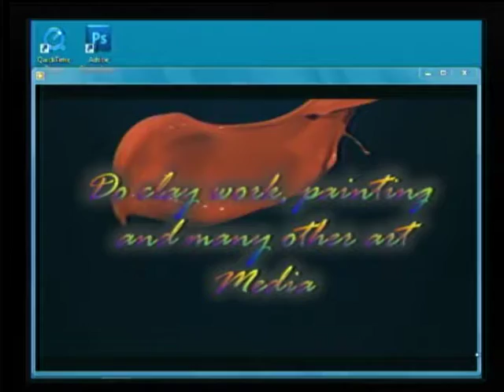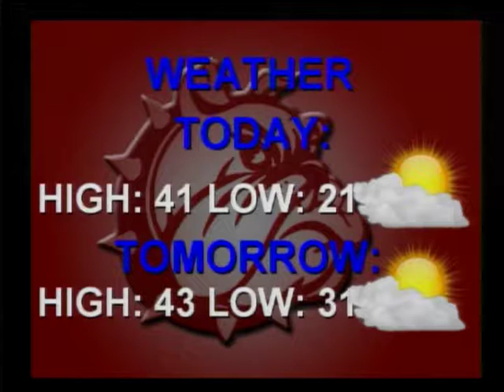Bulldog Edition 150127